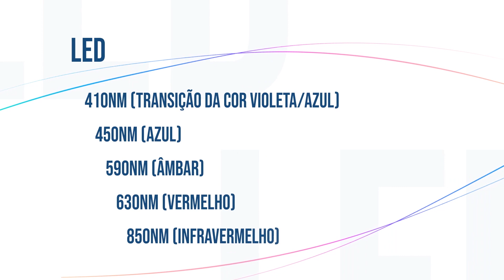Treinamento Antares - Teoria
O Antares é um lançamento IBRAMED 2019. O equipamento consiste em terapia fototerapêutica por LED e laser.  O segmento de fototerapia é sumarizado como irradiação de luz artificial, que existe há milhares de anos, sendo inicialmente muito utilizada no Egito Antigo, na Índia e na China, com o intuito de tratar patologias dermatológicas. O laser e o LED promovem efeitos biológicos similares.
Seus principais diferenciais são: clusters e probes, com diversas combinações de laser e LED, design moderno e os modos contínuo e pulsado.
Os comprimentos de onda que determinam a cor do LED são:
• 410nm (transição da cor violeta/azul);
• 450nm (azul);
• 590nm (âmbar);
• 630nm (vermelho);
• 850nm (infravermelho).
Já os comprimentos de onda que determinam a cor do laser são:
• 660nm (vermelho);
• 808nm (infravermelho);
• 904nm (infravermelho).
A inovação do Antares se refere à:
• Terapia 2C: bicromático (2 comprimentos de onda sequenciais);
• Terapia 3C: tricromático (3 comprimentos de onda sequenciais).
As terapias visam bioestimular o tecido, podendo atingir diferentes estruturas e camadas na mesma sessão de tratamento.
Os clusters são direcionados ao uso em áreas corporais maiores, otimizando a sessão por utilizar somente um aplicador. Já os probes são direcionados às aplicações pontuais, com comprimentos de onda específicos e potências de até 180mW.
Os clusters foram projetados para distribuição uniforme da luz na área de contato. Eles apresentam configurações que combinam os comprimentos de onda de laser e LED, com até 13 diodos por cluster, com potências que chegam até 6.500mW.
O Antares é indicado aos tratamentos de estética, podologia, dermatologia, reabilitação física e laserpuntura.
Ressalta-se que os acessórios são vendidos separadamente.